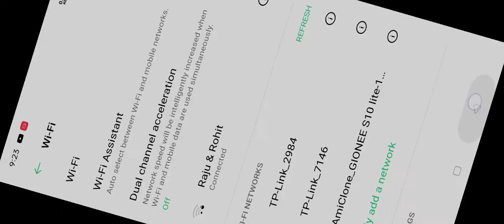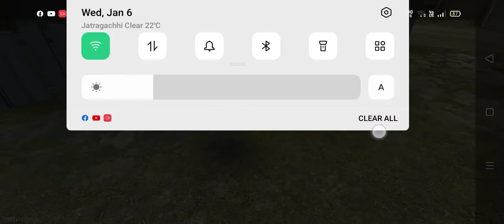One vs Duo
Rohit vs Ujjal & Raju